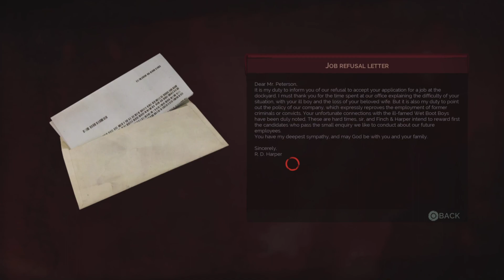A New part of the City VAMPYR part 13